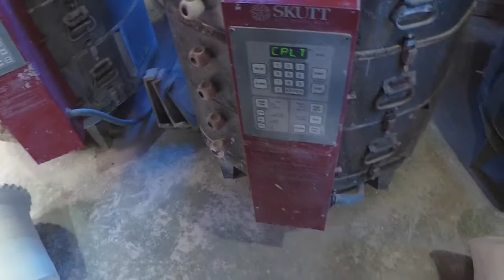Pottery Chores Part 2 : Guy Wolff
Drawing a kiln load and then placing the next kiln .